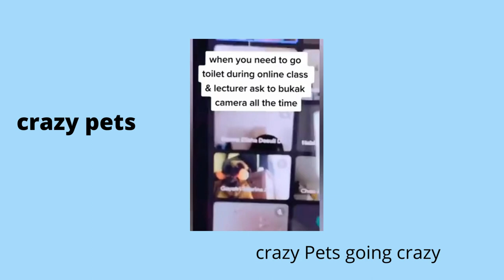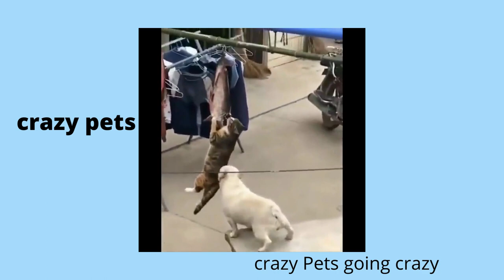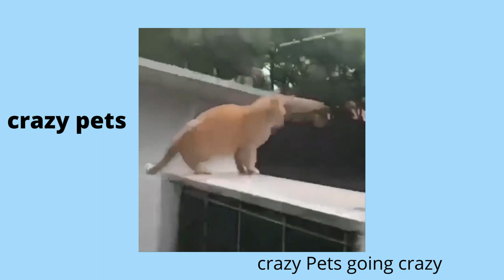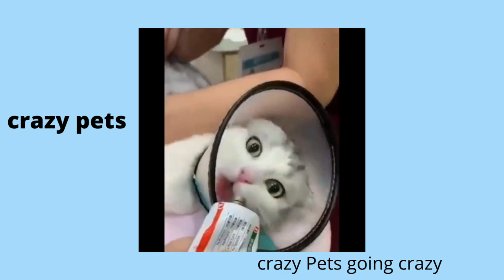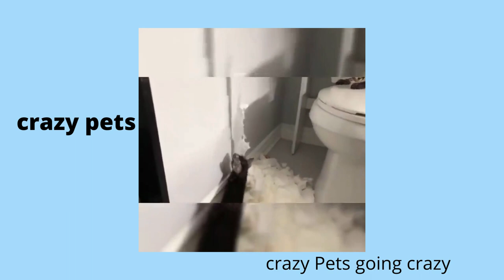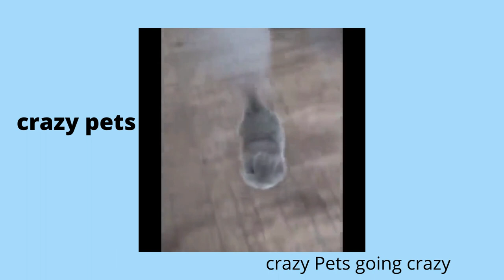crazy Pets went crazy.